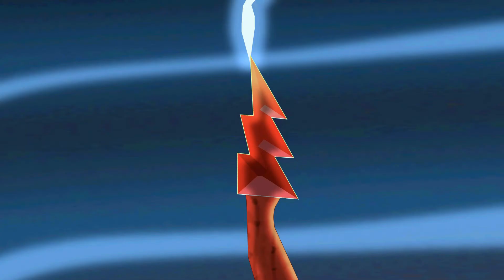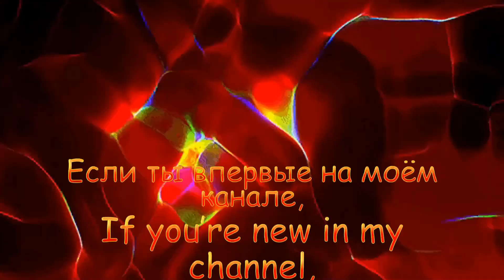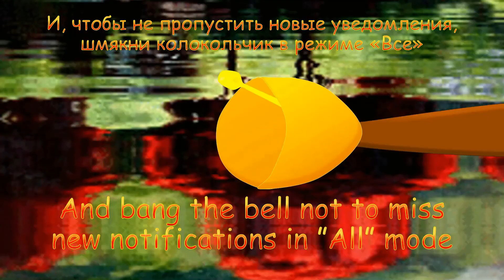Злые Птички: Как Ред, Чак и Бомб проводили время будучи подростками (Финал)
Эта часть называется "Детская травма и как с ней бороться"

В этой короткометражке Реду 12 лет, Чаку 14, Бомбу 16, Матильде 17, Стелле 9, Хэлу 20, Теренсу 24, Моисею 39, Аише 13, а Бабблзу нет ещё и года (Начало сентября, 2011)

Реакция Чака на визг Бомба – отсылка к Куплинову, когда тот реагирует на скримеры в хоррор-играх.
Мой постер срисован с постера «Angry Birds Friends»
Это второй раз, где показано, что Ред обожает красные яблоки

Рассказчик: Власенко Анна Олеговна (я, AtPPA)

Герои: красная птица Ред, жёлтая птица Чак, чёрная птица Бомб, белая птица Матильда, зелёная птица Хэл, большой брат Теренс, снегирь Моисей, одноглазая Аиша, Власенко Анна Олеговна (я, AtPPA), Нора

Злодеи: свиньи, Усатый Барон

Моисей собрался дать мальчикам талисманы, но у Реда есть свой. Тогда Моисей дал талисманы Чаку и Бомбу и усилил Реду перо. Те благодарят за помощь и на следующий день вышли погулять как ни в чём не бывало, как вдруг за ними наблюдает корейская синичка, одноглазая Аиша: она собралась погубить мальчишек, приняв их за обычных. Те заметили её и были напуганы и в недоумении. От страха они начали убегать и замахиваться лапами на "маньячку", но та вырубила их с вертушки. Тем временем Матильда, Стелла и Хэл уже давно оплакивают смерть мальчишек. Аиша рассматривала талисманы у себя дома, где она держала Реда, Чака и Бомба в плену. Раненные мальчики проснулись связанные и совсем испугались, даже Ред и Чак начали плакать. Осознав, что наделала, Аиша винила себя в избиении и запугивании мальчишек. Она зашла в подвал, а там ей не рады особенно Ред. Ред угрожал ей расправиться с ней, если та тронет хотя бы одного из его друзей или сломает хотя бы один талисман, и, теряя контроль над собой, пустил на неё оглушающую энергию. Та не выдержала, повалила его на пол и заткнула ему рот. В это время Ред отбивался, но очень быстро потерял силы. Чак и Бомб осуждают её поступок, за который она потом извинилась. Она объяснила причину своего поведения. Её жалко стало Бомбу. Она ушла из подвала, потому что голова заболела. В это время Бомб вынул тряпку изо рта Реда, не дав ему задохнуться. Позже раздался грохот: на Аишу напали. Ред звал на помощь, однако никто не откликнулся. Ред уже был в отчаянии, но светящееся сердце дало ему знать, что есть ещё выход. Ред сам освободился из путов, освободил своих друзей и перевязал порез, который он получил в процессе самоосвобождения. Чак забрал талисманы и унёс своих друзей подальше от болота Банджо. Позже мальчики залечили свои раны и как только собрались домой, как вдруг услышали крики. Ред, поняв, что это значит, кинулся спасать птичью деревню в Золотистых Полях и драться со свиньями. Моисей тоже вступил в бой. Чак, Бомб и Аиша кинулись на помощь птицам. Чак пытался спасти Реда от свиней, но те его выкинули, и как только те собрались ослепить Реда, Аиша кинулась в бой и прогнала свиней подальше от Реда. Тот очнулся и осмотрелся. Оказалось, Аиша искупилась и спасла Реда от ослепления. Ред простил её и разрешил ей помочь ему и друзьям. Матильда, Стелла и Хэл нашли мальчишек живыми и кинулись на помощь. И вновь продолжается бой... Свиньи зажали Реда, Чака, Бомба и Аишу в тупик, но Ред вышел из ситуации достойно, выкинув свиней разрушающей энергией. Он поднял своих в воздух и пустил по одному в свиней: Бомб взорвал их, Чак сбил их со своего пути, Аиша накинулась на них, а Ред обрушил на них свой гнев. Усатый Барон призвал свиней убегать, но Теренс раздавил последних в лепёшку. Ред встретил Теренса с распростёртыми объятиями. Матильда была очень испугана за жизнь мальчишек, но похвалила их за освоение командной работы. Ред объяснил ей, как у них были дела и кто им помог. Моисей объявил птицам закон: всегда быть терпимым к каждой птичке, и дал Реду, Чаку и Бомбу звание "Легендарная Троица". Позже Бомб и Матильда признались друг другу в любви, чем засмущали Реда и Чака, которые видят это первый раз. Конец